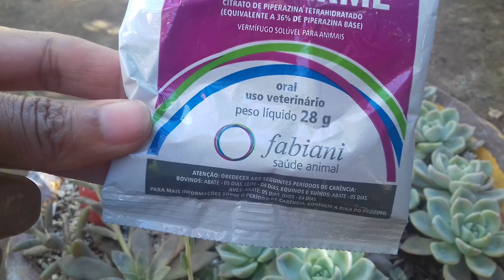Vermífogo mata os nematóides das suculentas? É o que veremos.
Esse é o primeiro vídeo dessa série, que será de dois vídeos. O outro será com a resposta  / resultado.
Se increva neste canal, para sabermos juntos do resultado.
Abraços. Deus abençoe a todos.